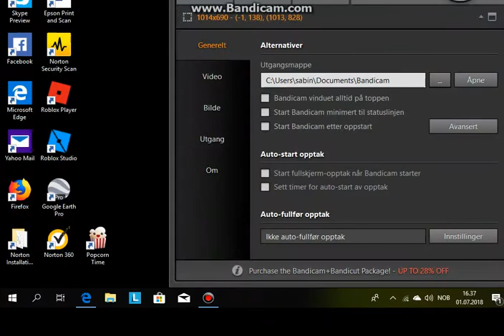azure mines gameplay my game crashed!!!!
like and sub if u want me to make this a series!!